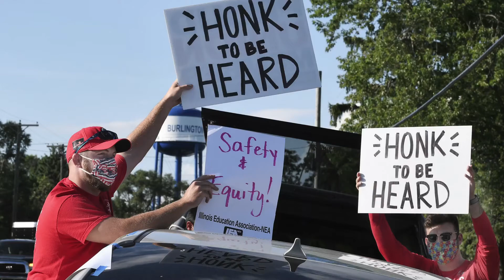Burlington Central District 301 teachers rally for safe and equitable education.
Burlington Central District 301 teachers rally for safe and equitable education outside the Central School District office in Burlington with over 80 people in attendance honking their car horns to show their support.